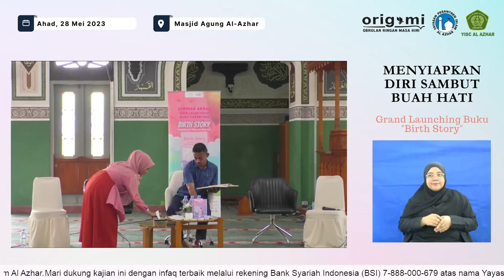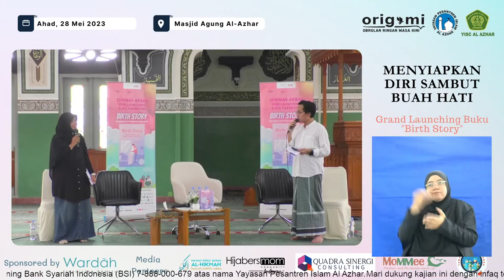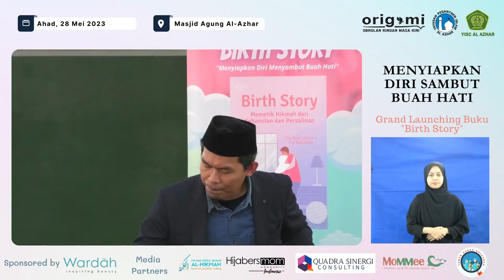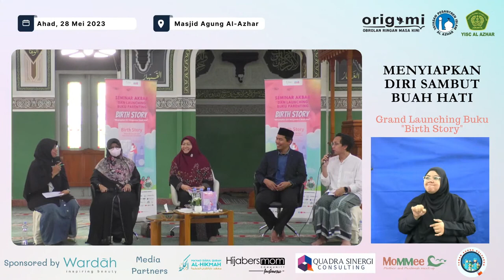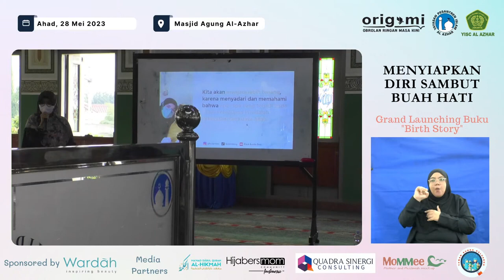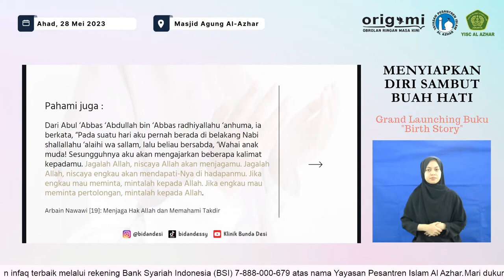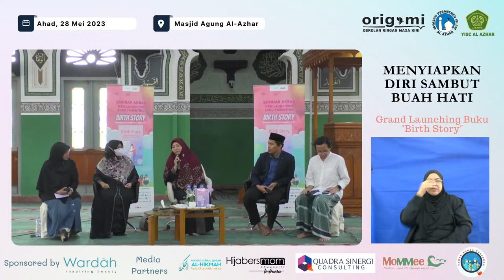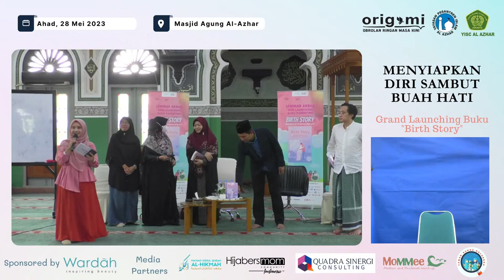Grand Launching Buku Parenting Birth Story - Menyiapkan Diri Sambut Buah Hati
by Visi Keluarga, YISC Al Azhar, The Real Ummi, Karisma UAI